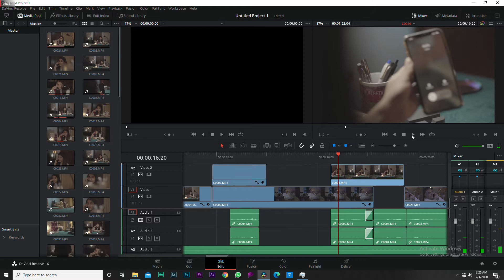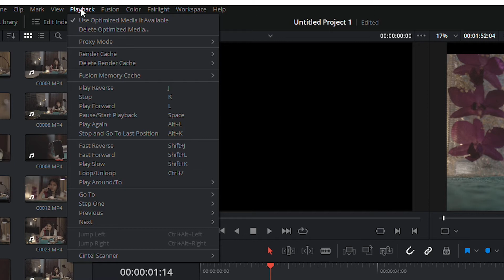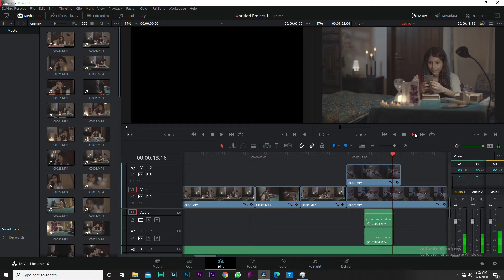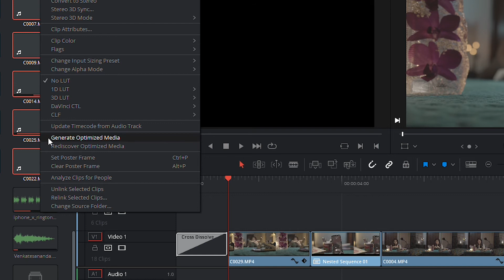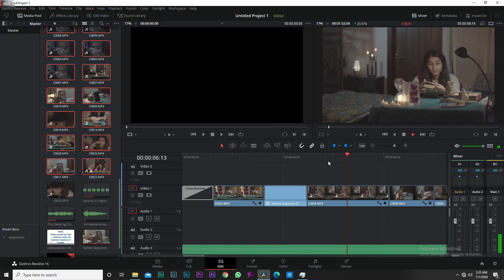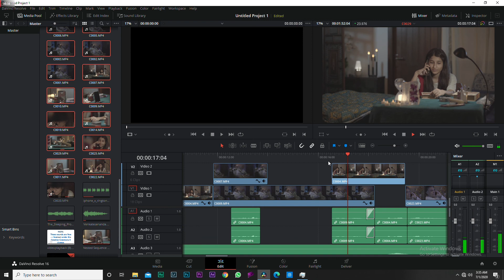How to get a smooth Playback in Davinci Resolve Studio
This video is about how to playback a video in Davinci resolve without lack or 80% smoother preview.